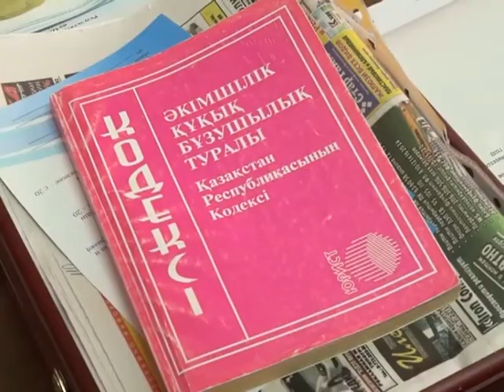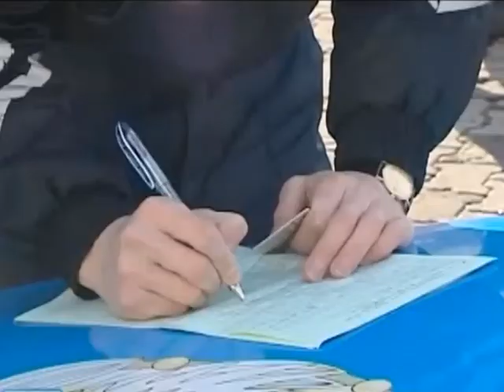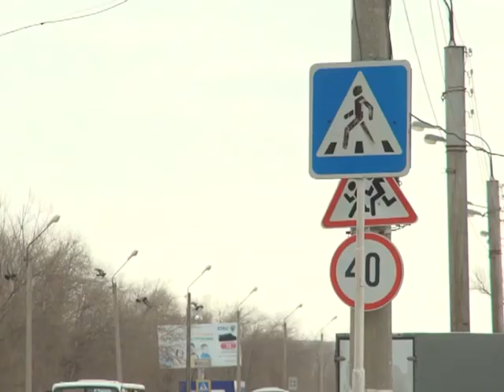Бейне бақылау (Рика ТВ) 25 қаңтар 2016 жыл